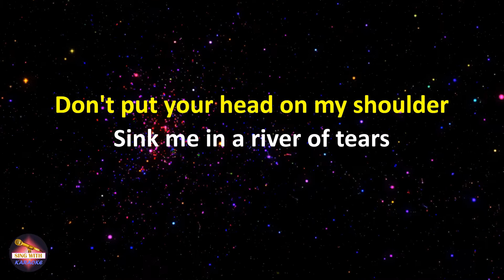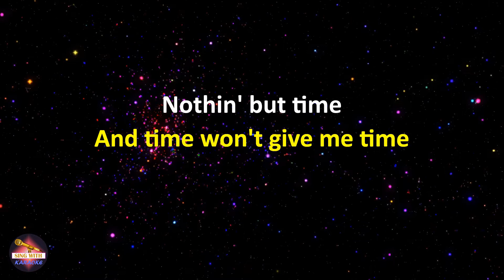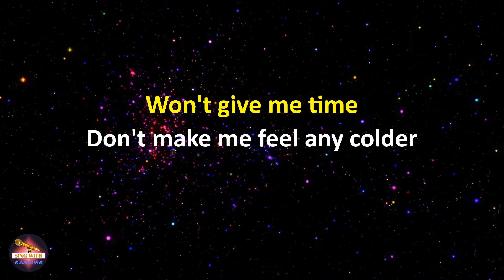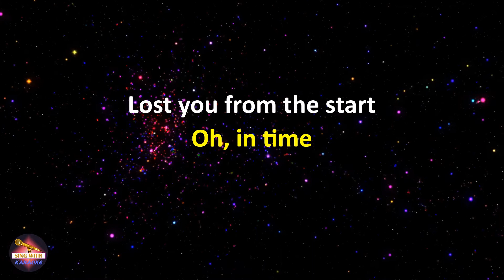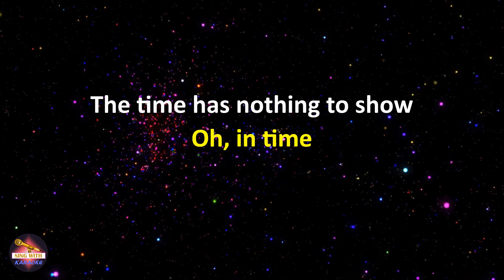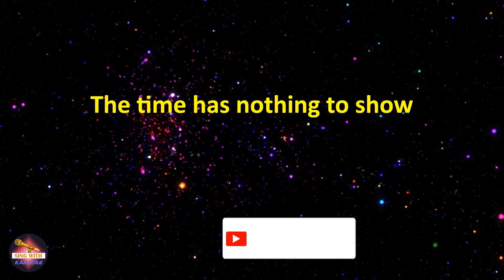Culture Club - Time (Clock of the Heart) (Lyrics version)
Lyrics:
Don't put your head on my shoulder
Sink me in a river of tears
This could be the best place yet
But you must overcome your fears

Oh, in time
It could have been so much more
The time is precious I know
In time
The time has nothing to show

Because
Time won't give me time
And time makes lovers feel
Like they've got something real
But you and me
We know we've got
Nothin' but time
And time won't give me time
Won't give me time

Don't make me feel any colder
Time is like a clock in my heart
Touch we, touch was the
Heat too much
I felt I
Lost you from the start